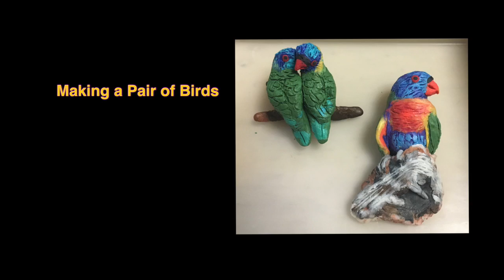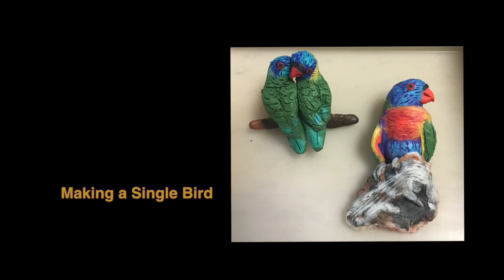Part 2: Sculpting Rainbow Lorikeet Birds Using Cold Process Soap Clay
This is just raw footage of sculpting two Rainbow Lorikeet Embeds out of Cold Process Soap Clay sped up to 4X speed.

Soap Recipe for soap clay
18 oz of Organic Coconut Oil
18 oz of Olive Oil
15.15 oz of Refined Shea butter
13.7 oz of Filtered Water
7.2 oz of Food Grade NaOH
Cotton ball size piece of Tussah Silk
1 Tablespoon Jojoba oil
2.1 oz Lemongrass Essential oil